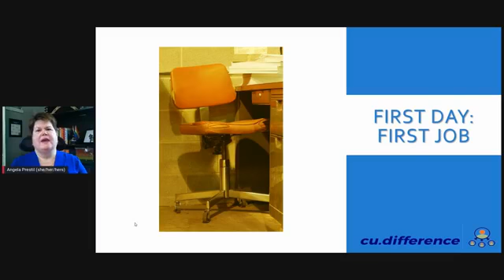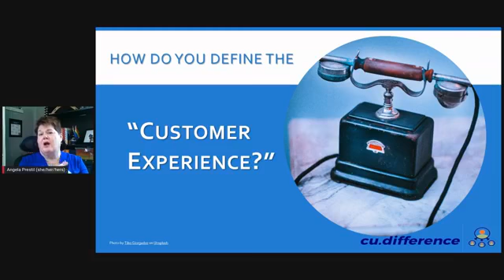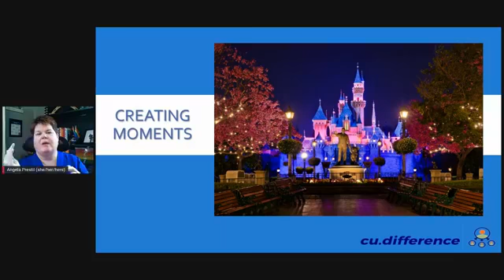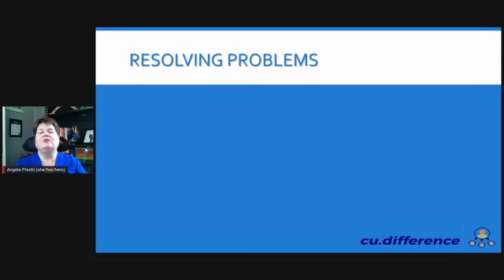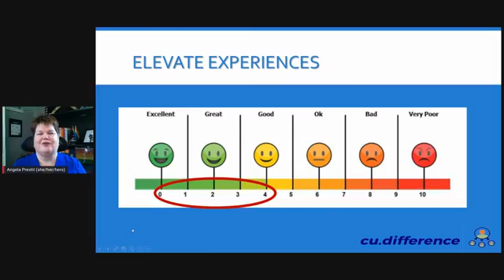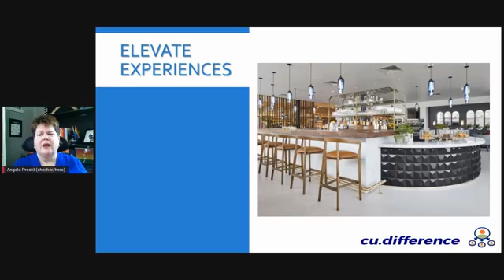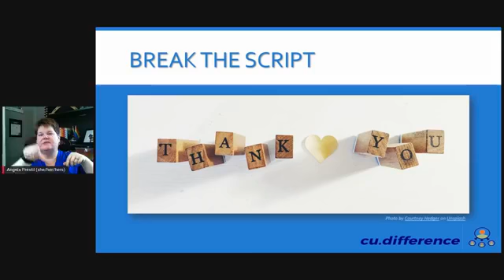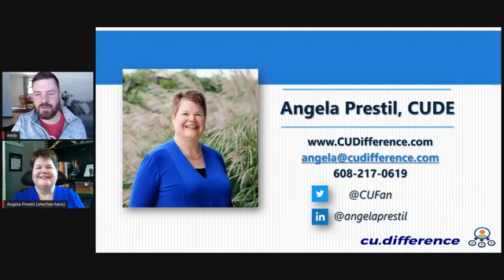Creating Extraordinary Customer Experiences with Angela Prestil | DreamBank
It’s no secret that storytelling is an essential skill to connect with your customers. Learn how to recreate memorable moments for your customers in an effective and innovative way. Local business consultant, Angela Prestil, will help you discover the four key elements in creating special, defining moments through a streamlined journey mapping process. There are so many opportunities to elevate experiences for your customers – let’s discover how together!